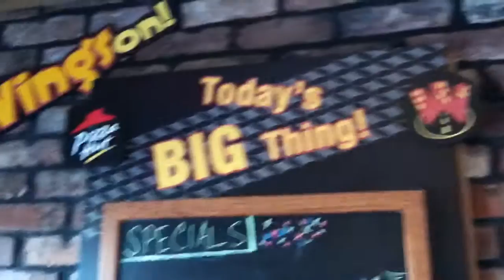Inside retro Pizza Hut in Westbury, New York .